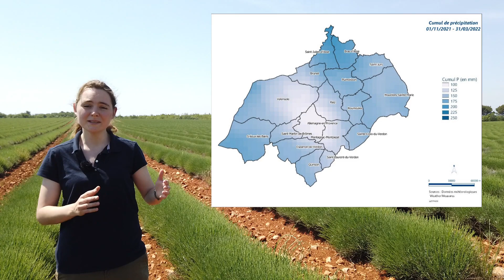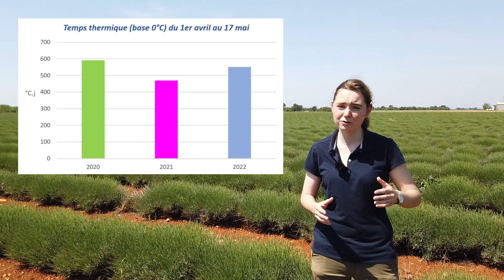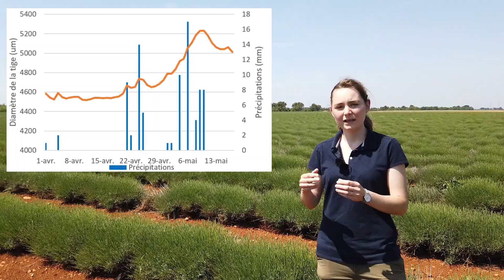Bulletin n°1 Lavandin 2022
Bienvenue sur le premier bulletin lavandin en vidéo de la saison 2022. Il vous est proposé par la Société du Canal de Provence dans le cadre de la démarche REGAIN, en partenariat avec le CRIEPPAM. Il s'appuie sur un réseau de 13 parcelles de lavandin instrumentées sur le plateau de Valensole et sur les données météorologiques de notre partenaire Weather Measures.
Ce bulletin a pour objectif d'aider les lavandiculteurs dans leurs prises de décisions en ce début de printemps 2022.

Vous souhaitez en savoir plus sur le Projet REGAIN ?